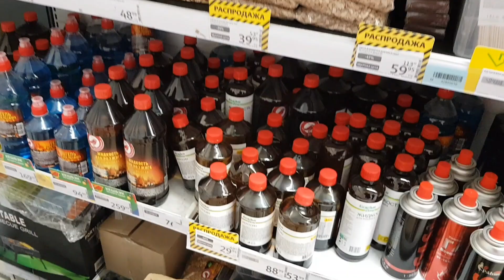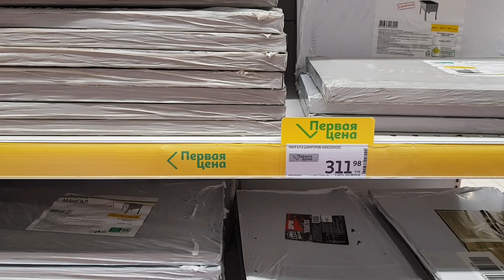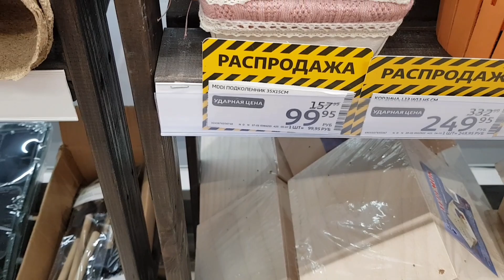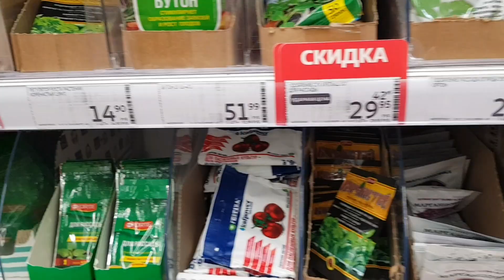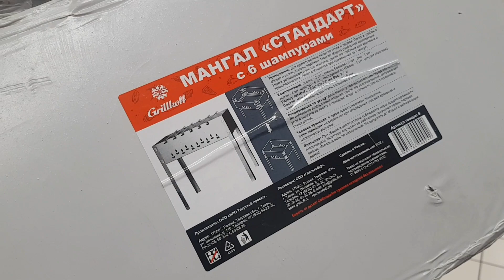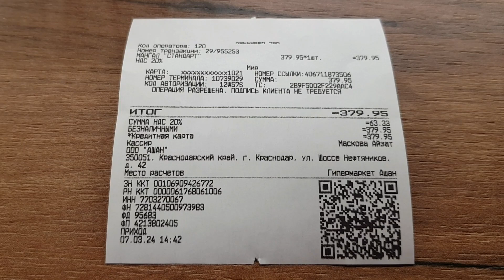ПОШЛИ ВЫБИРАТЬ МАНГАЛ В НАШ ЛЮБИМЫЙ АШАН!🤗❤